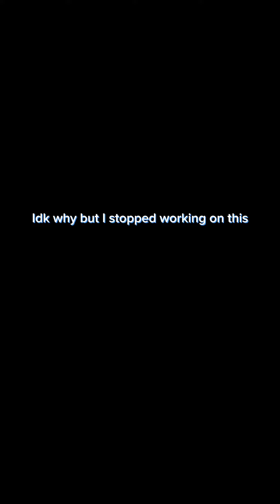Types of people at school Pt.1